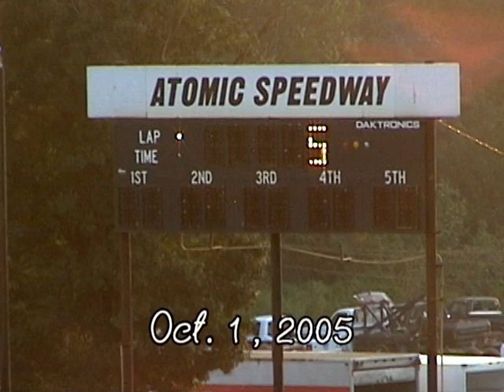Mini Stocks Atomic Motor Speedway Hightlights 10 1 05